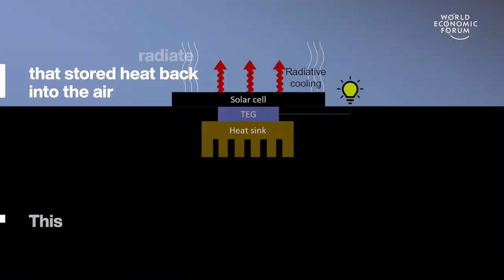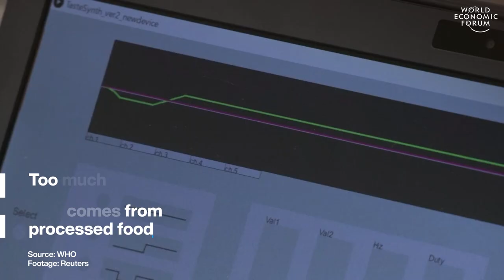Solar Panels At Night & First Aid in Ukraine | Stories of the Week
This week The World Economic Forum are highlighting 4 top stories - new solar panels that work at night, how Lithuania has cut Russian gas imports, first aid training in Ukraine, and how new e-chopsticks can add taste to your food.

00:15 Solar panels that work at night
01:45 Lithuania axes Russian gas
03:21 First aid training in Ukraine
05:46 E-Chopsticks add taste